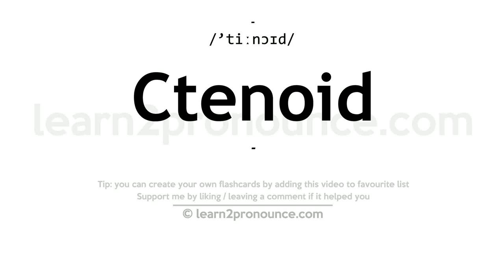Pronunciation of Ctenoid | Definition of Ctenoid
Ctenoid pronunciation | How to pronounce Ctenoid in English?
/`tiːnɔɪd/
Meaning of Ctenoid | What is Ctenoid?
(adjective) resembling a comb; having projections like the teeth of a comb
What is Ctenoid | Ctenoid meaning and definition?